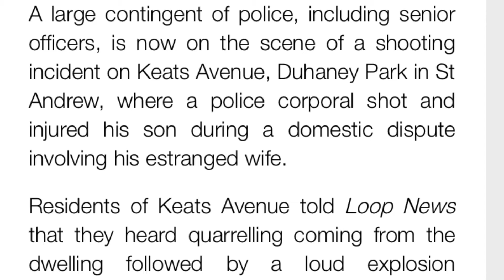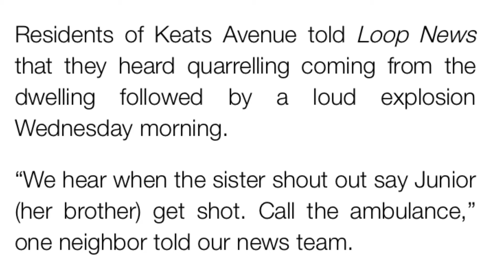Policeman Shoots son in Duhaney Park Domestic dispute with Wife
Policeman shoots son in Duhaney Park following a domestic dispute between him and his wife.

Jamaican Culture. Entertainment, News and Trending Feeds.